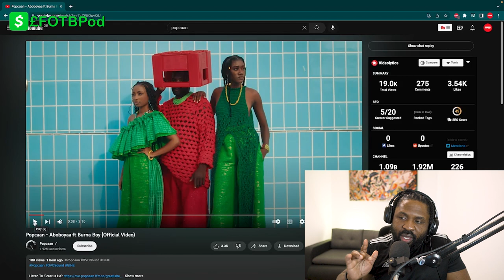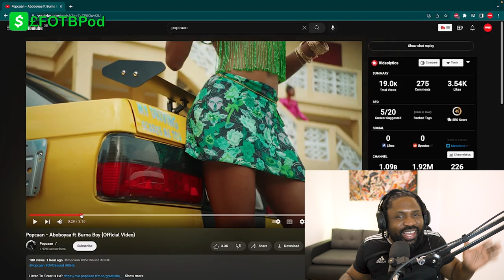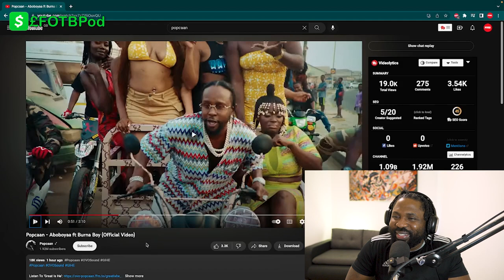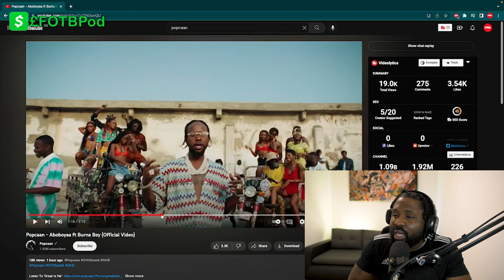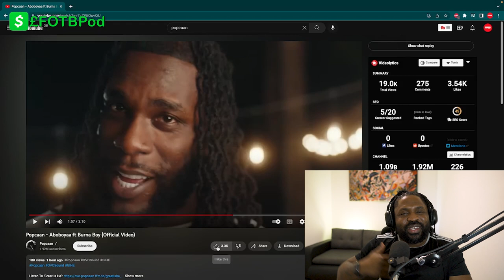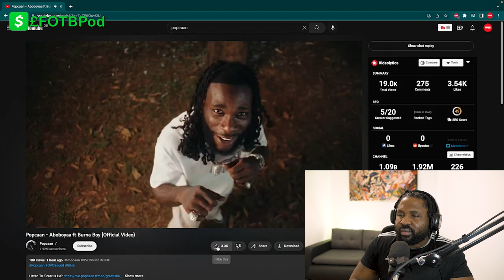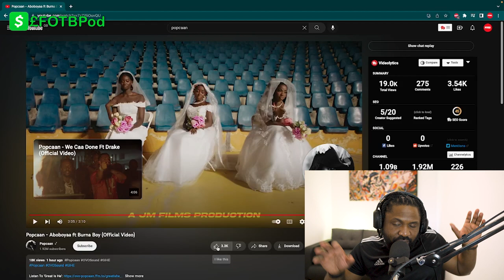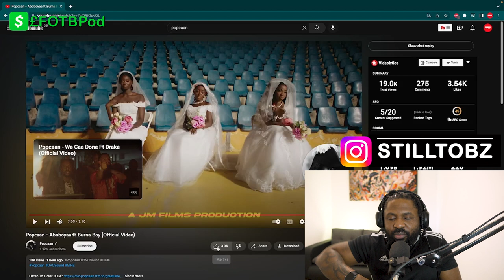HOT VIDEO 💥💥💥 POPCAAN FT BURNA BOY ABOBOYAA REACTION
Popcaan ft Burna Boy - Aboboyaa Official Music Video